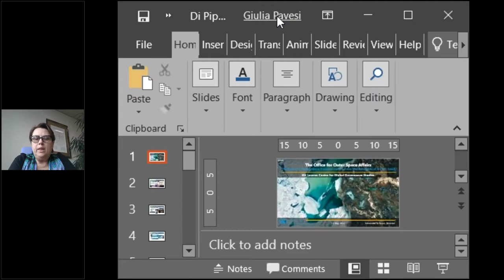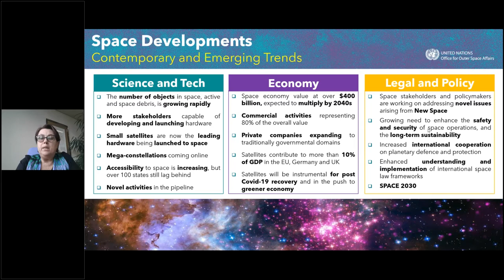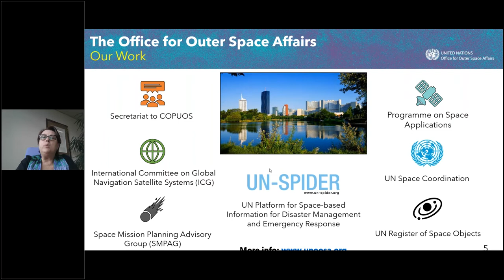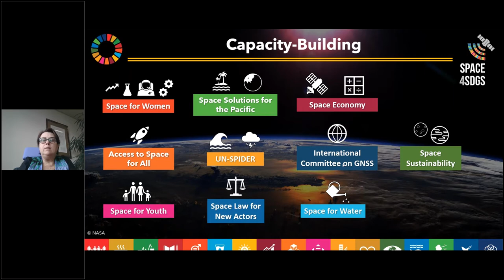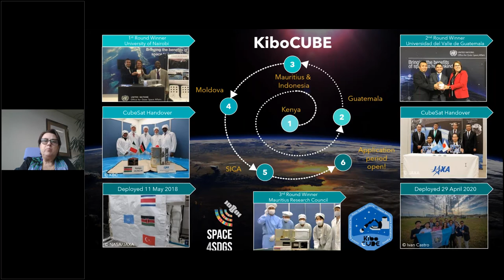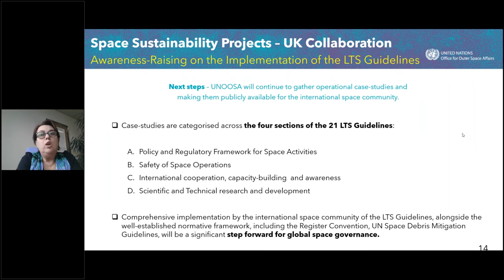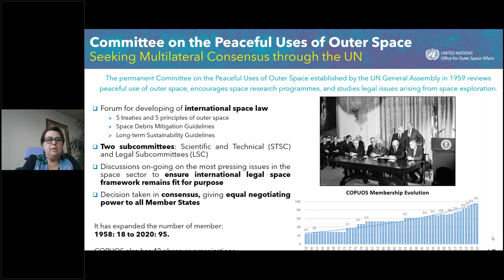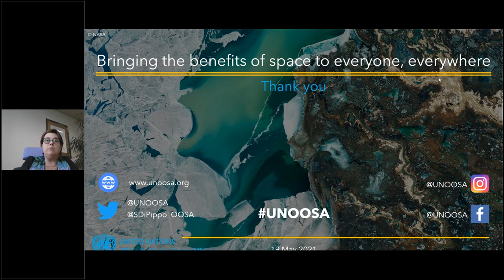Space Lecture "The Future of Global Space Governance: Proactive Multilateralism at UN level"